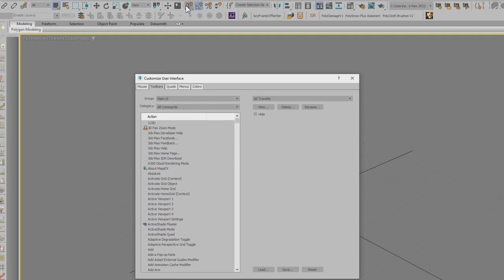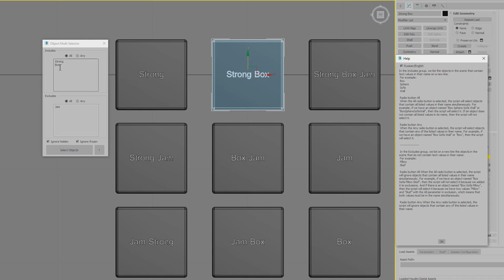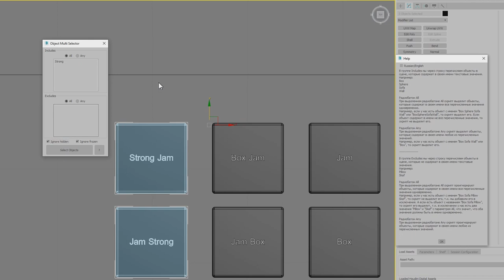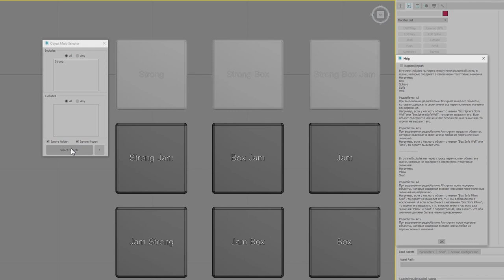3ds Max script Multi Selector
This script allows you to select objects in the scene that contain specified words or symbols in their name (anywhere - at the beginning, end, or middle). You can specify multiple values for the object name to contain, as well as specify exclusion words that should not be in the object name.

The installation is standard: drag the file into the Max window or call it through Run Script from the Scripting menu. Then you will find it in Customize User Interface - TannenspielScripts.